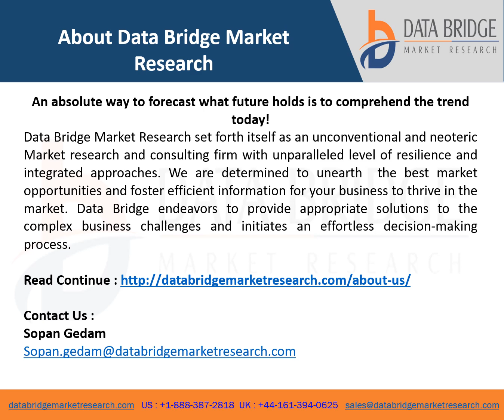Asia Pacific Architectural Coatings Market Analysis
The architectural coatings market is expected to witness market growth at a rate of 6.5% in the forecast period of 2021 to 2028. Data Bridge Market Research report on architectural coatings market provides analysis and insights regarding the various factors expected to be prevalent throughout the forecast period while providing their impacts on the market’s growth. The rise in the demand for the product for various industrial applications is escalating the growth of architectural coatings market.